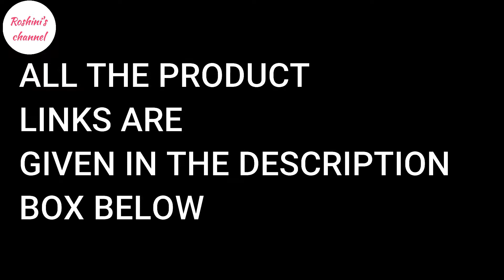Amazon prime day haul part - 1 || Tamil || Roshini's channel || RC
solimo - kitchen peeler

solimo - kitchen knife

steel chopping board

ganesh - multipurpose vegetable cutter